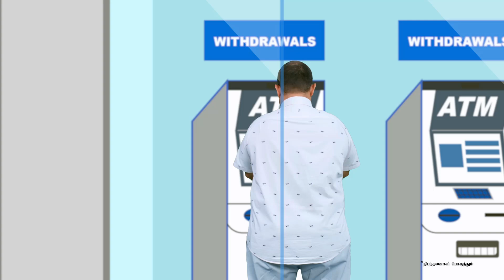வேலையற்ற பட்டதாரிகள் போராட்டம்!